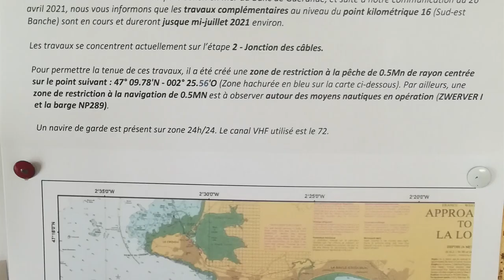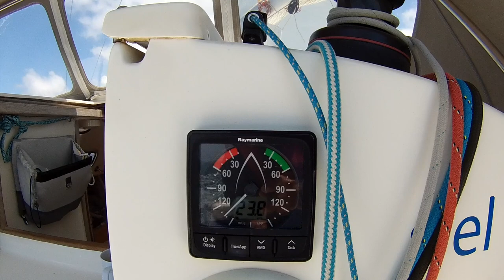Vues du bord III, de la Rochelle à Arzal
Retour venteux vers Arzal .La Rochelle , St Gilles Croix de Vie, Pornichet, La Trinité sur Mer, La Vilaine .